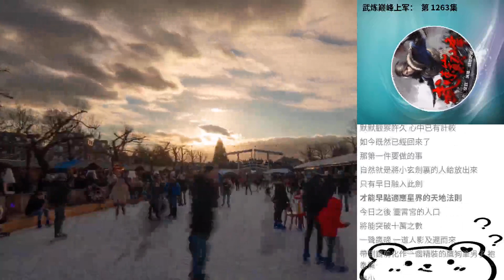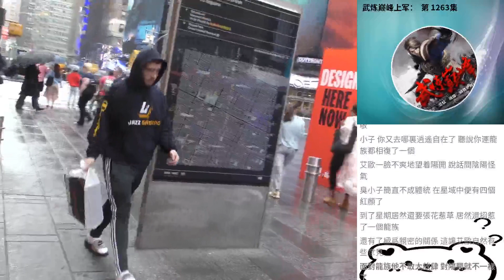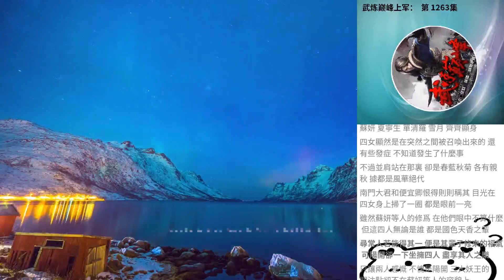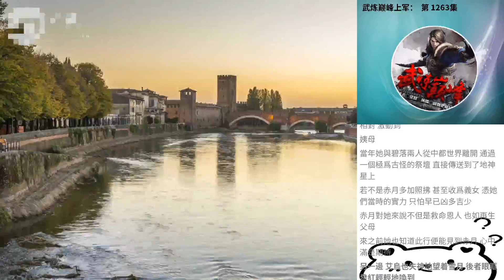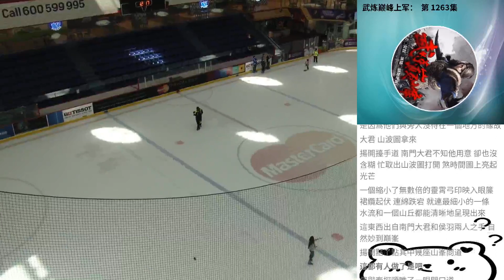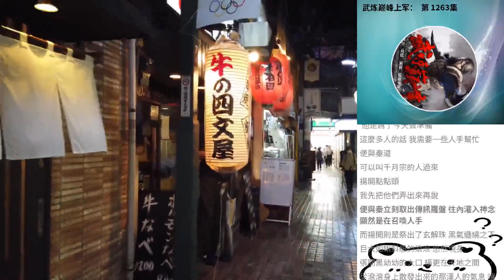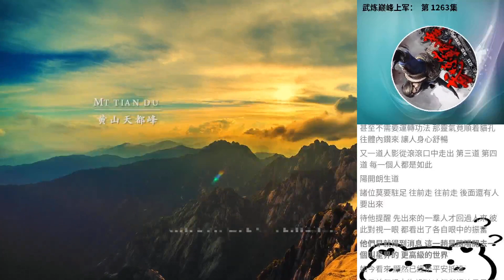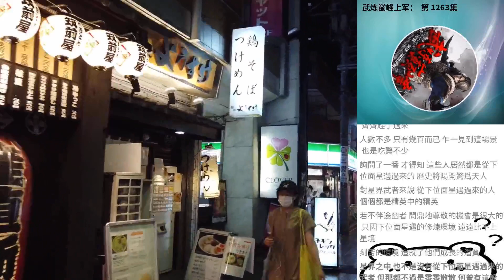武煉巔峰上軍： 第 1263集